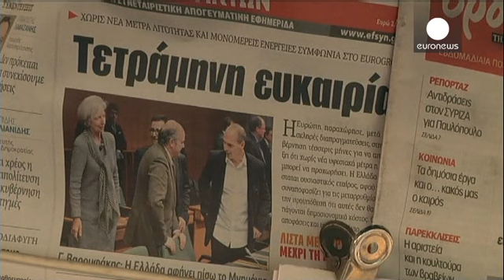Greece readies reform list for lenders ahead of Monday deadline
The pressure is on Greek Prime Minister Alexis Tsipras.

To be sure he has saved his country from bankruptcy, for the next four months at least, his leftist-led government has until Monday to submit a list of reforms acceptable to international creditors.

With the cabinet now briefed on Friday's loan lifeline in Brussels, the
message is that the list will be handed in early and should get the green light.

Greek Finance Minister Yanis Varoufakis said:

"It will be submitted in good time for t…